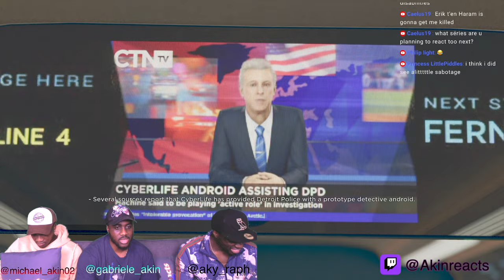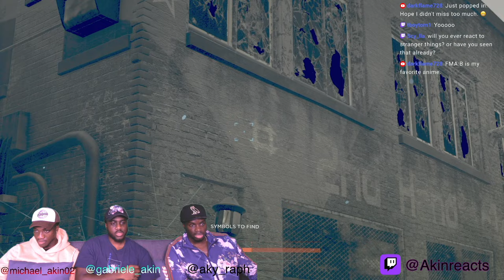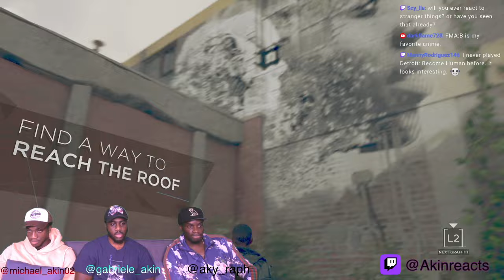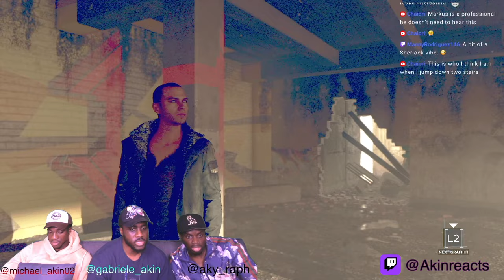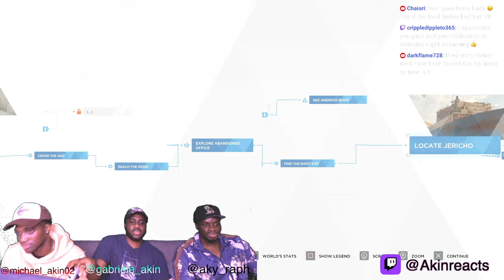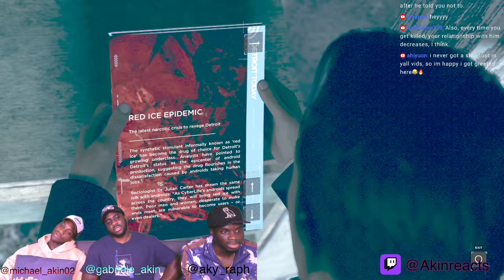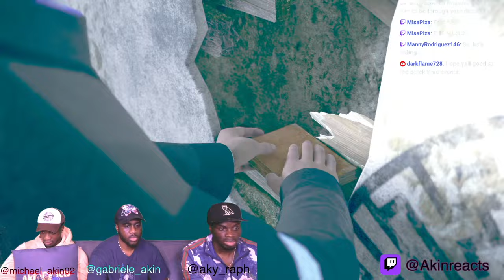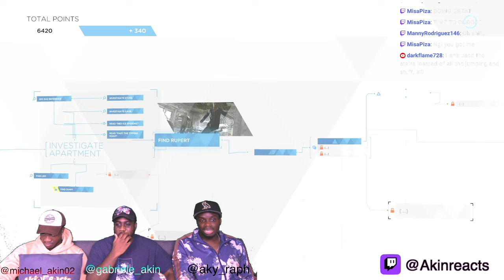MARCUS FOUND JERICHO!!! First Time Playing Detroit: Become Human PLAYTHROUGH - Part 4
This is our Group Reaction & Review to Detroit: Become Human.